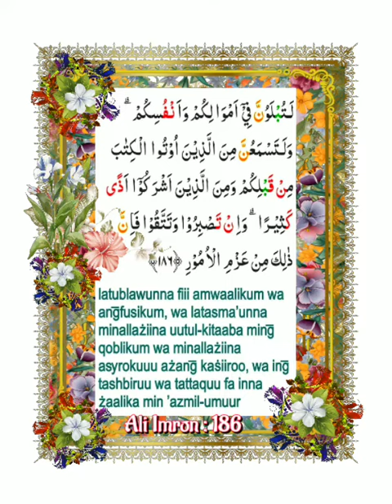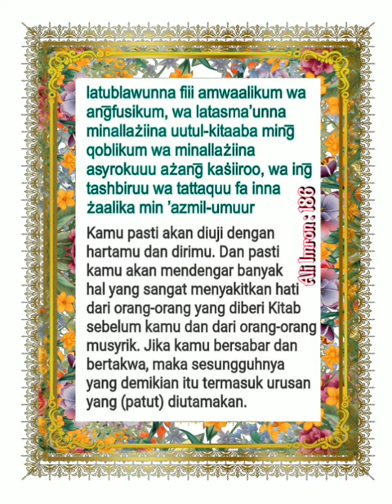003_186_Ali Imron_Alafasy, Al Ghamadi, Al Hussary